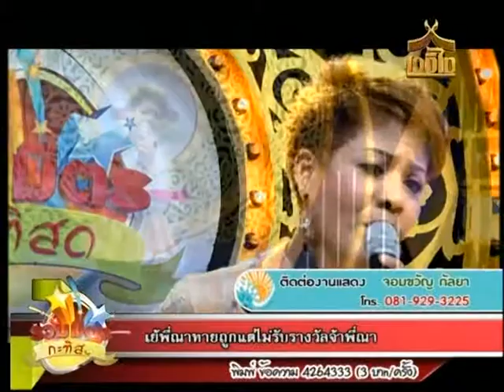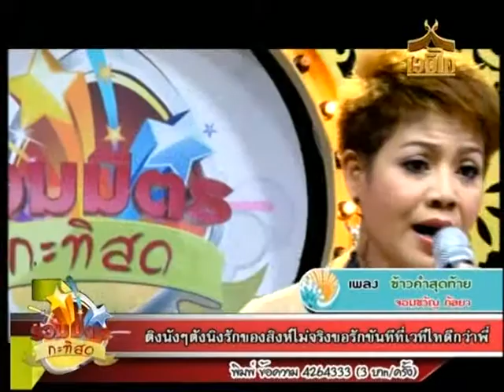รวมมิตรกะทิสด จอมขวัญ กัลยา